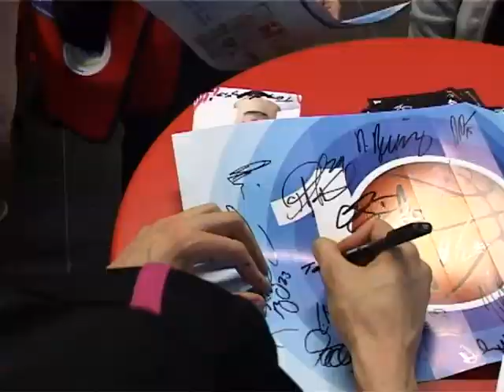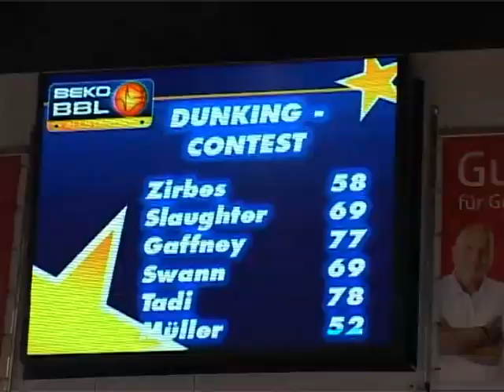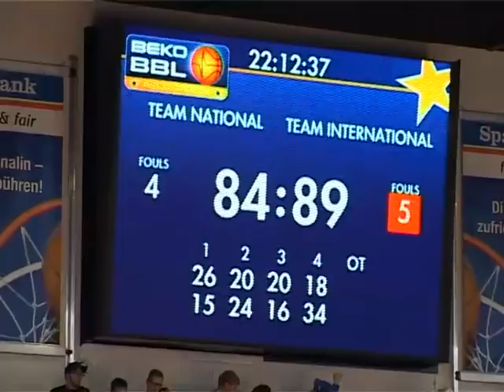Beko BBL Allstar Day 2012 mit Tony Gaffney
Tony Gaffney von den Telekom Baskets Bonn war beim
Beko Basketball Bundesliga Allstar Day 2012 mit dabei.
Der Amerikaner war ursprünglich „nur" für den Slam Dunk Contest nominiert, wurde jedoch nachträglich für den erkrankten Chris Ensminger in den Kader der „Internationals" geholt. Somit hatte der Bonner Überflieger ein mehr als volles Programm ... aber vor allem jede Menge Spaß!